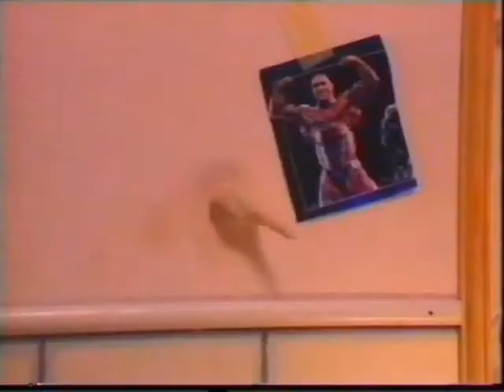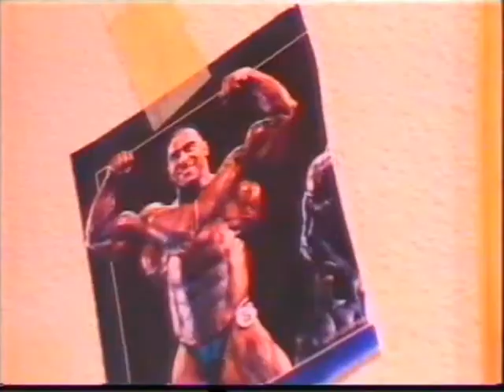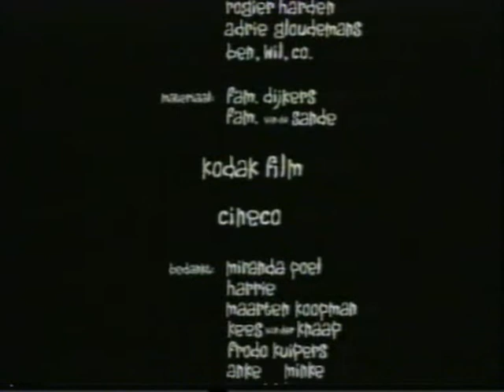De Badkamer (animated short) 1998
"Bathroom". Student Animationfilm. A man (Gerrit van Dijk) in a bathroom that becomes alive after having a party. mixed techniques (stopmotion, 2d, pixilation, puppet, flash, computer) Film by: Demian, Vincent, Dennis, Manon. ABV(ArtAcademy) Tilburg 1998